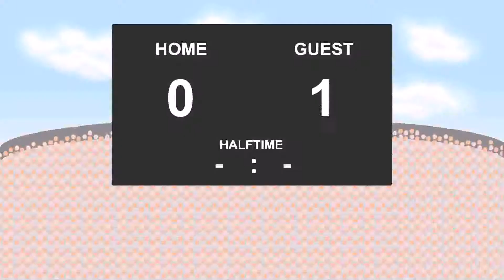07.10.2017: Chelmsford - Eastbourne Borough (5 - 2)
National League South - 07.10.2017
Chelmsford against Eastbourne Borough
          5 - 2
18' - Jamie Taylor (Goal)
45' - Lloyd Dawes (Goal)
55' - Anthony Church (Goal)
56' - Anthony Church (Goal)
81' - Michael Spillane (Goal)
84' - Kudus Oyenuga (Goal)
90' - Christopher Dickson (Goal)